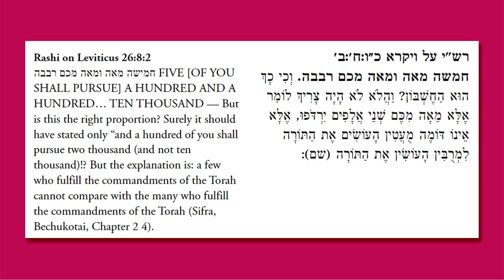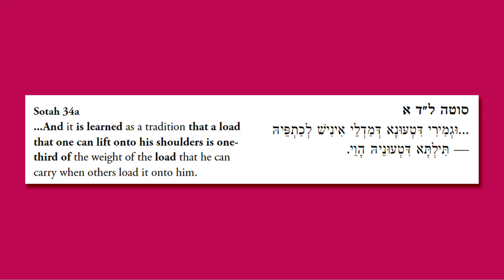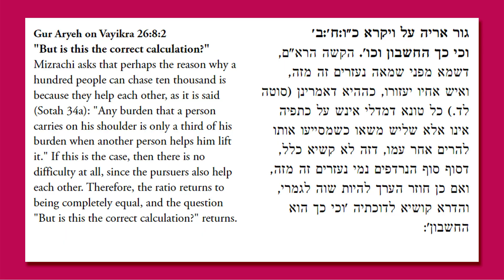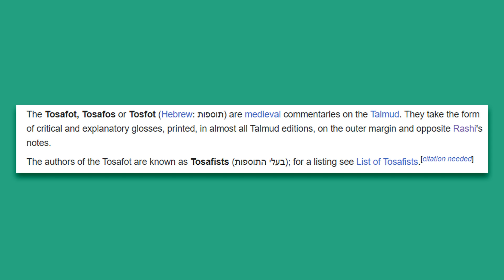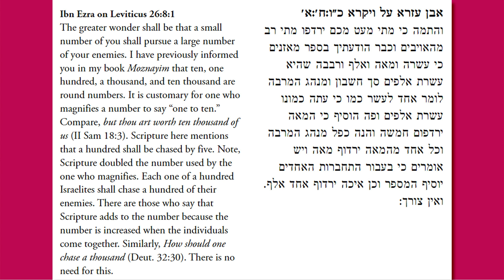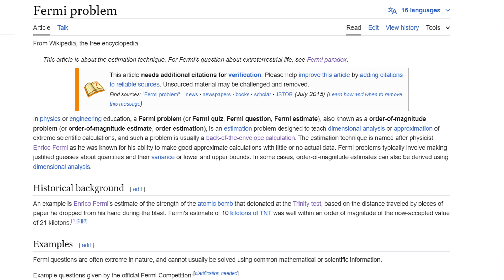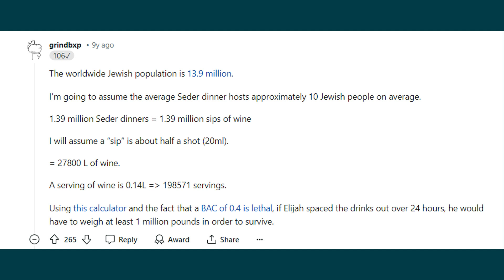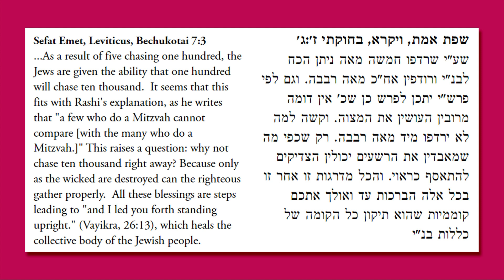Checking The Torah's MATH | Parshah Rabbit Hole Ep.33 (Bechukosai)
This week's Rabbit Hole explores a verse with some mismatched Ratios, and eventually gets to nuclear physics.